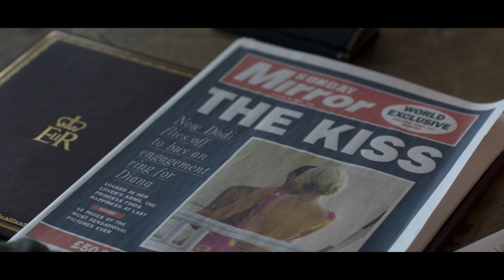The Crown (Temporada 6 Trailer 2) | Trailer em Português | Netflix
Inspirada em acontecimentos reais, esta série de ficção dramatiza a vida da rainha Elizabeth II e os eventos políticos e pessoais que moldaram seu reinado.

A princesa Diana e Dodi Al Fayed começam um relacionamento. Um passeio de carro tem consequências terríveis.

Após a morte da mãe, o príncipe William tenta voltar à vida normal no Eton, enquanto a monarquia enfrenta a opinião pública. Chegando ao Jubileu de Ouro, a rainha reflete sobre o futuro da monarquia, com o casamento de Charles e Camilla, e o início de um novo conto de fadas na realeza: a relação de William e Kate.

The Crown (Temporada 6 Trailer 2).
Trailer em Português.
Netflix.

Intimista, Drama, Dramas , Programas sobre política, Séries dramáticas, Britânicos, Séries baseadas em histórias reais.
Peter Morgan, Imelda Staunton, Jonathan Pryce, Lesley Manville, Olivia Colman, Helena Bonham Carter, Tobias Menzies, Claire Foy, Matt Smith.

14. Não recomendado para menores de 14 anos. Drogas ilícitas, conteúdo sexual, violência.